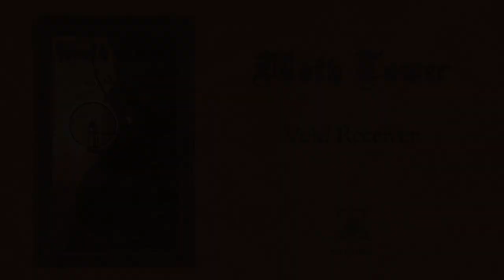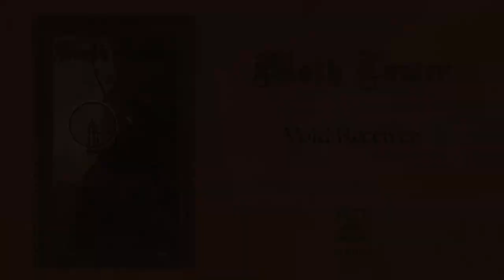Moth Tower - Void Receiver (Full album, 2022)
Spectral hallucinatory dungeon synth from Denmark. Available as digital and limited edition pro-tape on Gondolin Records, Nov 2nd 2200 CET at:

GON100: Moth Tower - Void Receiver

01 - The Last Crystal Drops Of Sanity 0:00
02 - Amongst The Floating Moss 7:58
03 - Void Receiver 15:01
04 - Beacon Of All Things Lost 21:29
05 - A Dead Planet Beneath Us 27:04
06 - Insomnia Apocalypse 31:58
07 - The Final Glow 37:34